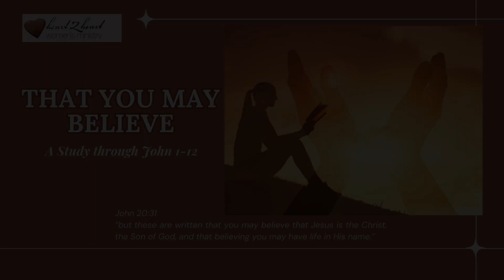“John 9”-Lesson 11 – 4/16/24-Ruth Viola-Tuesday Women’s Bible Study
April 16, 2024 (Tuesday Morning Heart2Heart Bible Study)
Bible Text: John 9, Lesson 11
Teacher: Ruth Viola
Series: “That You May Believe”-A Study through John 1-12